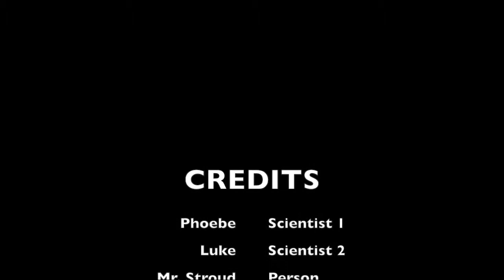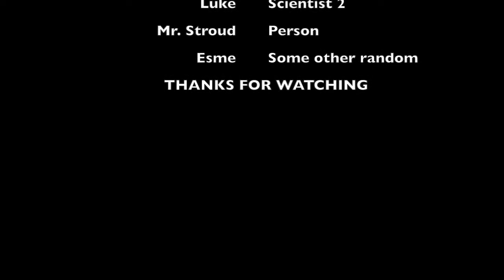The Science Show!!!!